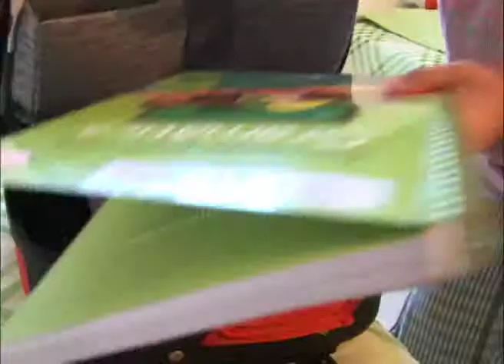CMHoje 243 - Como escolher e usar a mochila escolar